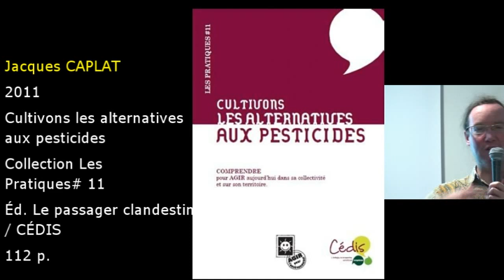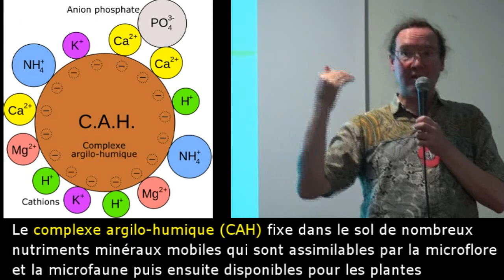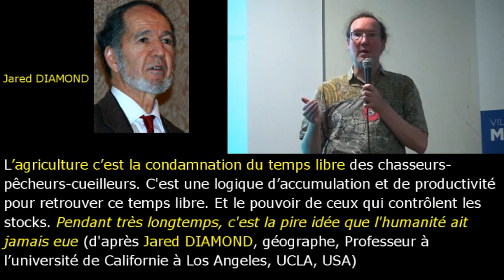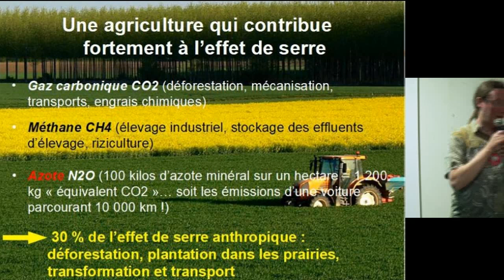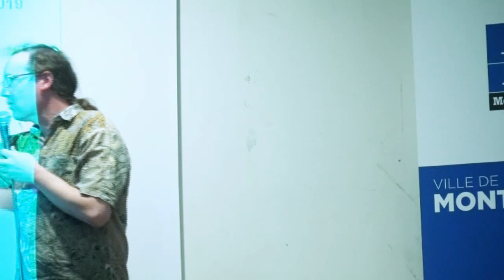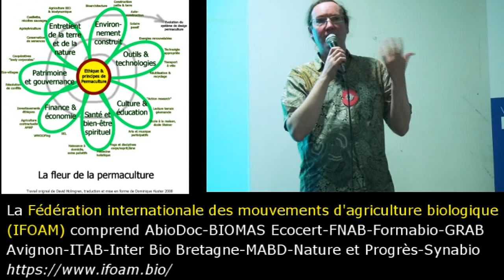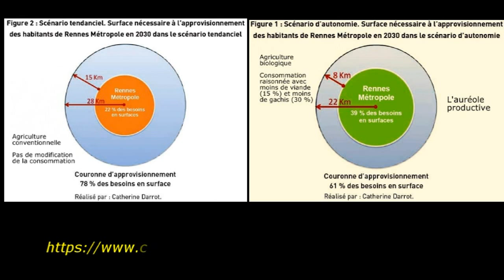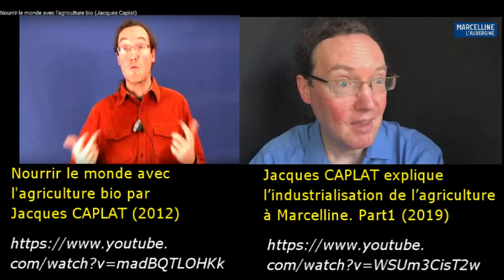Pourquoi et comment changer d’agriculture d'après Jacques Caplat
Conférence organisée par le groupe Nature & Progrès Hérault à Montpellier le vendredi 27 septembre 2019 : exposé de Jacques CAPLAT, agronome et anthropologue, auteur de nombreux rapports et livres, sur Changeons d’agriculture – Réussir la transition
Pourquoi ? Comment ?
L’agriculture actuelle dite conventionnelle est intenable écologiquement et socialement. Elle est aberrante sur le plan agronomique et contribue à produire une alimentation de piètre qualité.
Il importe de développer en urgence une agriculture biologique paysanne ou agroécologie paysanne. Cette agriculture non industrielle, sans chimie et sans brevets sur les semences s'inscrira dans les défis liés aux changements climatiques et à l'épuisement des ressources fossiles (pétrole, phosphate..).
Tous les citoyens doivent contribuer à l'amélioration de l’autonomie alimentaire des territoires très urbanisés en protégeant les terres nourricières, en développant des villes vivrières et des ceintures naturelles non artificialisées.
Montage de la captation de la conférence par Serge Tostain. Octobre 2019